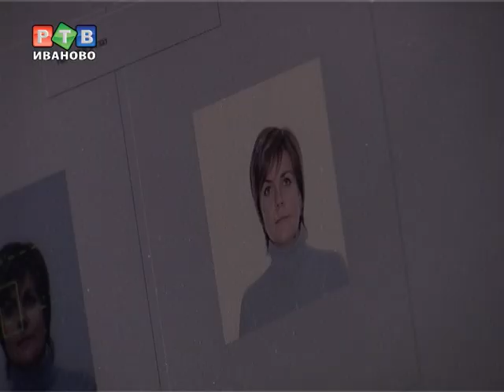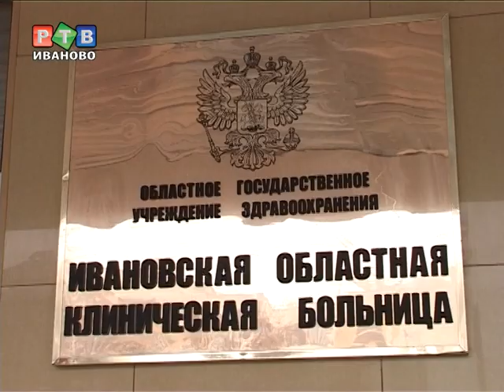Загранпаспорт без очереди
Подать документы на получение заграничного паспорта нового образца теперь можно без утомительных очередей. При помощи портативного комплекса для сбора документов сотрудники миграционной службы смогли оформить документы врачам областной клинической больницы прямо на месте их  работы. В Иванове это первое учреждение, где специалисты УФМС опробовали новое оборудование.